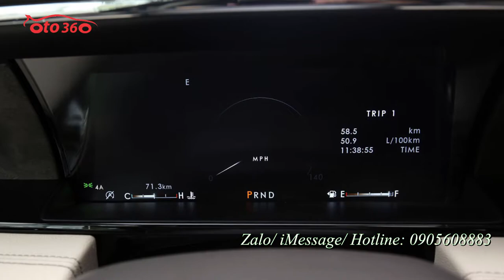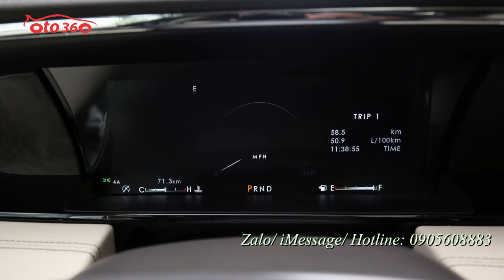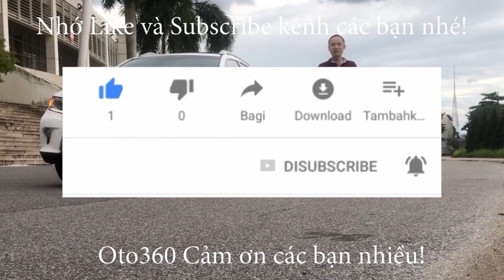Nhìn thôi đã thấy thích rồi, ngồi lên thì sao đây Lincol Navaigator L 2021 bản full Option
-Lincol Navaigator L 2021 bản full Option
-Giao xe ngay và giấy tờ, giá tốt nhất VN
-Option: Hắt kính, phanh khoảng cách, cảnh báo chệch làn, cảnh báo điểm mù, Loa Rivel 3D, ghế điện 24 hướng sấy sưởi nóng lạnh kết hợp massage, cửa sổ trời toàn cảnh, camera 360 độ, bậc điện thụt thò, hàng ghế 2 tựa tay VIP, lazang 22” black, đèn full LED...